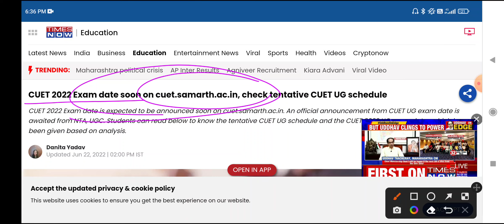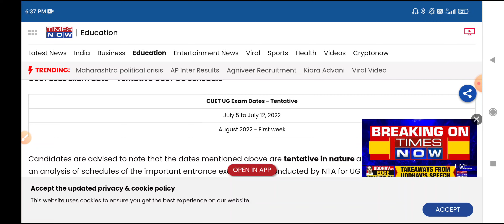CUET Entrance Exam Date today 2022 | cuet 2022 entrance admit card